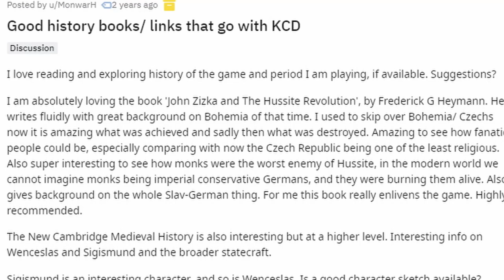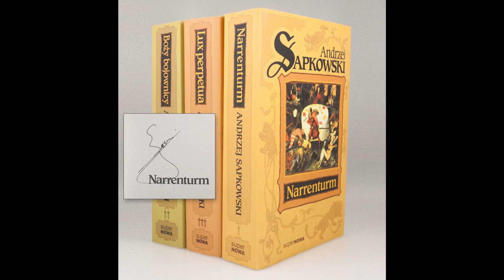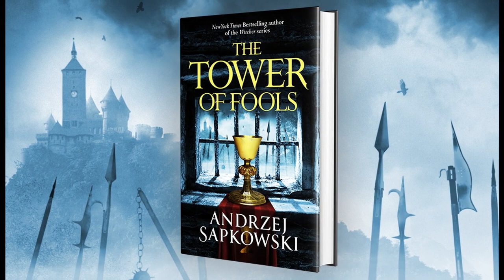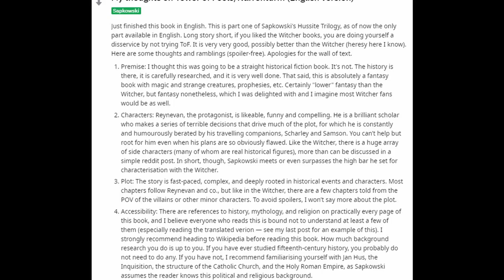안제이 사프콥스키의 두 자식, 위쳐와 킹덤컴 딜리버런스 - 킹덤컴 이야기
킹덤컴 딜리버런스의 스토리, 뒷이야기, 설정, 세계관, 실제 중세 역사 등을 자유롭게 이야기합니다.

0:00 유튜브 자막 지원.
13:21 영상 끝.

내용:
1. 중세의 목욕탕. (중세의 뒷골목 풍경)
2. 역사책을 읽고 하면 더 재밌는 킹덤컴 딜리버런스, "얀 지슈카와 후스 혁명"
3. 안제이 사프콥스키의 후스 전쟁 3부작.
4. 킹덤컴의 디렉터 다니엘 바브라가 밝히는 사프콥스키의 영향.
5. 제작자 토비아스 스톨츠 즈윌링이 밝히는 사프콥스키의 영향.
6. 위쳐, 게롤트의 모험에도 영감을 받았다. 특히 피의 남작.
7. 후스 전쟁 3부작 중 1부, tower of fools.
8. 킹덤컴 딜리버런스는 역사에 얼마나 공들였나.
9. 두 명이서 세운 워호스 스튜디오, 문 닫을 뻔 하다.
10. 기적적인 투자자의 등장.
11. 킥스타터의 깜짝 대성공.
12. 주인공 헨리의 집으로 보는 중세의 집.